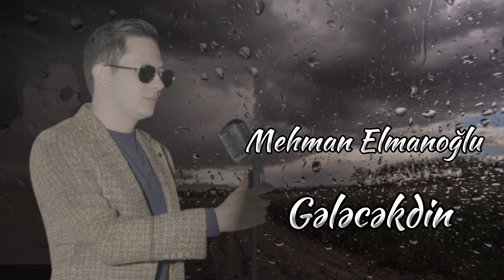Mehman Elmanoglu - Gelecekdin (cox gozledim gelmedin (qemli sevgi mahnisi 2024)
Söz/Musiqi : Mətləb Ağayev
Aranjıman : İlham Rəhmanov
Pr Menecer : Rauf Tağıyev

Əməkdar Artist Zakir Əliyevin repertuarından

Bizim Musiqi bir musiqi yayım şirkətidi kanaldaki bütün musiqilərin müəllif hüquqları Rauf Tağıyev tərəfindən qorunur

YouTube kanalı mamedbp tərəfindən idarə olunur

© Bütün hüquqlar "MAMEDBP GROUP MMC" tərəfindən qorunur! Audio və video-vizual materialların surətinin çıxarılmasına yol verilmir.